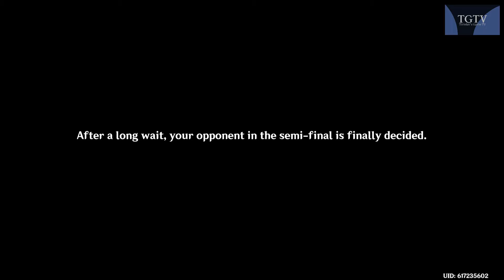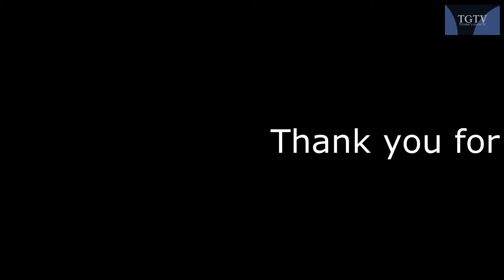KAZUHA STORY QUEST | A PATH THROUGH THE STORM | GENSHIN IMPACT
Song    Ascendancy (DOTA 2 Music Pack)
Artist    TheFatRat